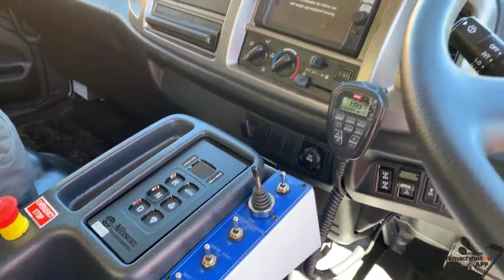NEW 2018 HINO FM 2628 6X4 WATER TRUCK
New ORH Water Tank Module, Automatic Transmission, Cannon, Dribble Bar, Front Tyres 295/80R25, Rear Tyres 11R22.5, Spring Suspension, 10 Stud Rim, 14000L Tank, 3 Fan Head Spray.

Comes with Manufacturer's Warranty

Location: Midland, WA